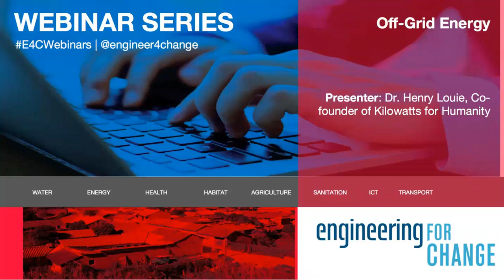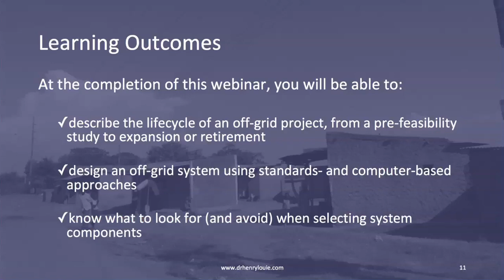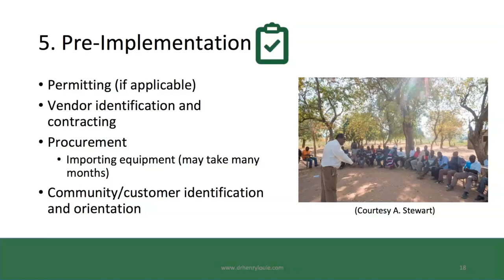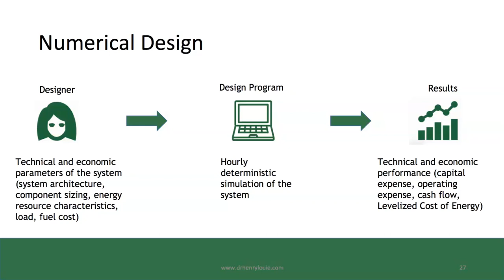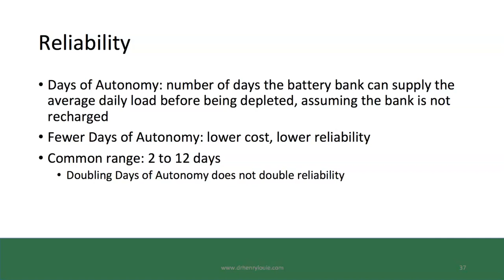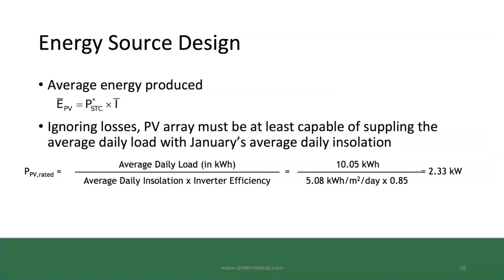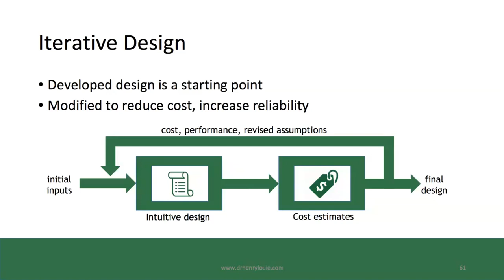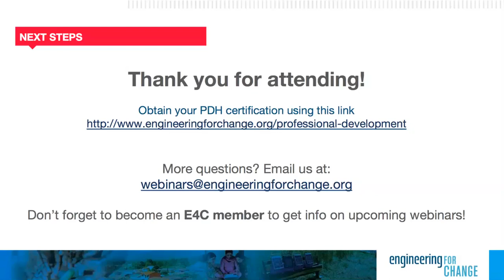Design of Off-Grid Systems l Part 2: System Design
An appropriately designed off-grid system is one that balances the cost of implementing and operating the system with its ability to reliably meet the energy needs of the users. This can be challenging given the relatively large uncertainty of most load estimates. In this webinar, we described basic approaches to off-grid system design, including the use of international standards and computer-aided simulation. We covered important practical considerations when selecting inverters, charge controllers and battery banks. This video webinar featured Dr. Henry Louie, Co-founder of Kilowatts for Humanity.